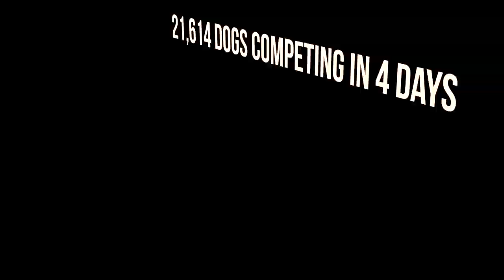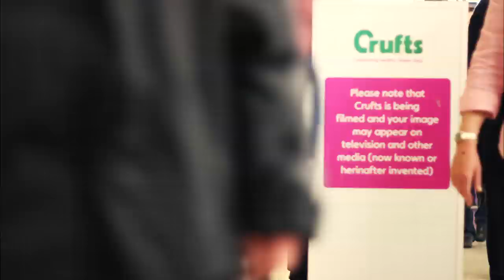Crufts 2014 in Timelapse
Watch Crufts 2014 in timelapse!